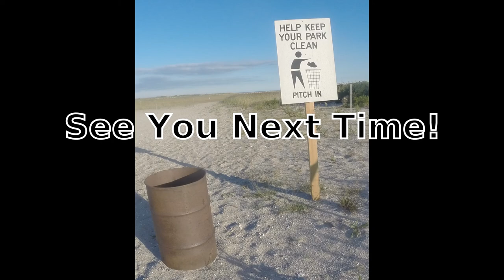Pike Sized MASSIVE Pickerel with THOUGHTS while Warm Water Fly Fishing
Pike Sized MASSIVE Pickerel with THOUGHTS while Warm Water Fly Fishing.  I can not seem to get away from these pike sized pickerels this year.  It was a one strike one fish day and it was a grand old fish.  I was looking for a bass or two and this massive pickerel took my fly like a freight train.  I was only with a 8 foot taper leader with a 8 pound tippet.  The huge pickerel took the deceiver fly to the back rook of its mouth with 5 to 6 inches of leader in his jaws.  I played the pike sized pickerel soft.  I let him take and thrash. slowly easing him in till I could grab the beast by his neck.  Unhooked, savored the moment and released.

I did some driving fishing and walking the other day.  When I plan my days I try to set aside time to check new waters or waters I have not been to in a long time.  I always fish the waters I am scouting.  At the end of the day I will fish a home spot.  I found this is the best way to explore new area and find new and old waters alike.  It is how I do it and it works.  You can move by car for miles or you will be surprised what you find 100 yards down a road sometimes if you try.  Just sharing.  I am happy to share my experiences with all those around the world and hope you enjoyed the video as much as we did making it.